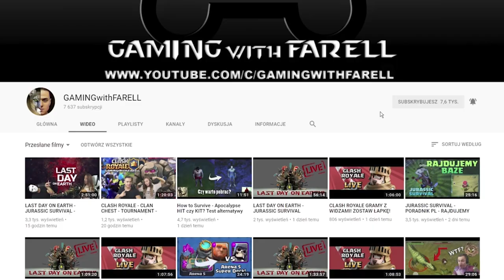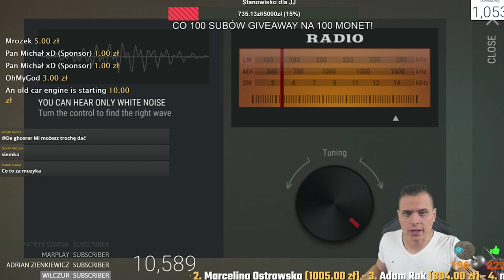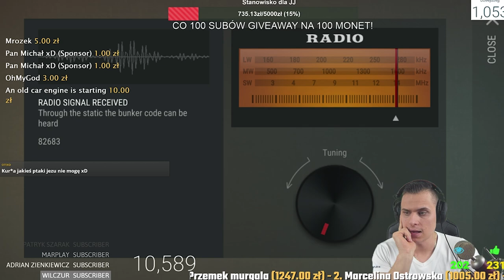LAST DAY ON EARTH - UPDATE 1.7.2 - UKOŃCZYŁEM ACID BATH - NOWE QUSTY - RADIO - SEJF !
Witam bardzo serdecznie, w kolejnym odcinku Last Day On Earth. Dzisiaj pokaże wam zmiany które zaszły wraz a aktualizacją 1.7.2!